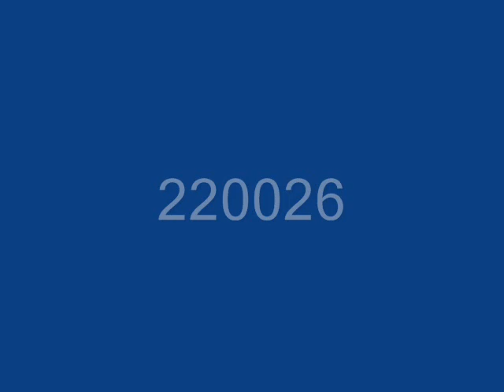Twerton Tunnel 16.6.07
The day that the Western came through! D1015 ran as D1051 'Western Ambassador' On 'The Western Ho!' Paddington-Minehead charter.
220026 Worked a Virgin XC service from Bristol-Paignton via Bath, Stand in for a GNER HST.
Lots of HSTs in action, Valenta & MTU, some with 2tones, Also lots of units, including 153s, 150s, 158s and 159s.